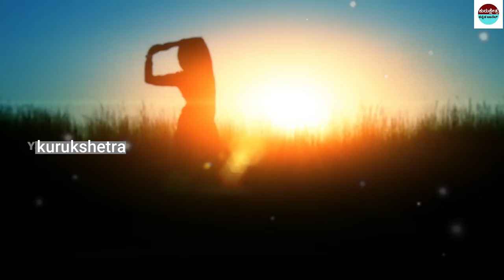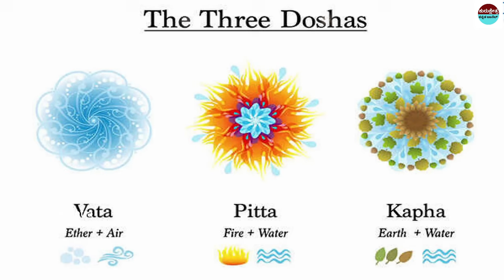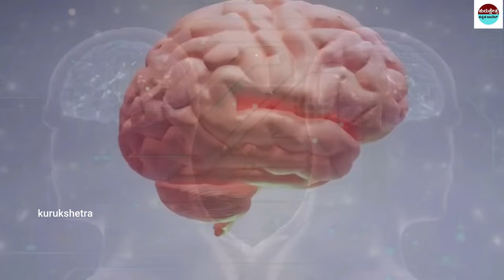ಬ್ರಾಹ್ಮೀ ಮುಹೂರ್ತದಲ್ಲಿ ಈ ತಪ್ಪುಗಳನ್ನು ಮಾಡಬೇಡಿ ?Importance of Brhamhi Muhoortha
mystery of saamba
KannadaStories
pouraanika naataka
pouranika kathegalu
nammaithihaasa

topfactsinKannada
Kannadafacts
amazing facts in Kannada
factsinKannada
facts
interestingfacts
unknown facts
amazingfacts

Krishnavaani@Kannada#
better than yesterday#
tired every morning animated
# KannadaUniqeStories
📌Song Info:
Title: Mahabharat sad instrument
COPY & PASTE :
Creative Director: Amol Surve
Narrated by: Saurabh Raj Jain
Theme Music Composer: Ajay,Atul
Composer: Jitesh Panchal, Lenin Nandi, Sushant Pawar
Promoted by: Music Unlimited